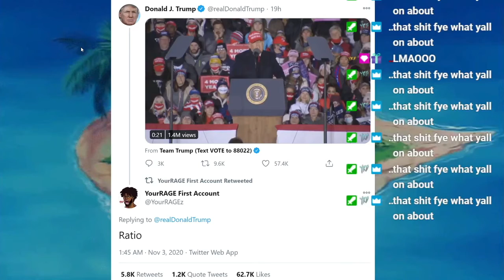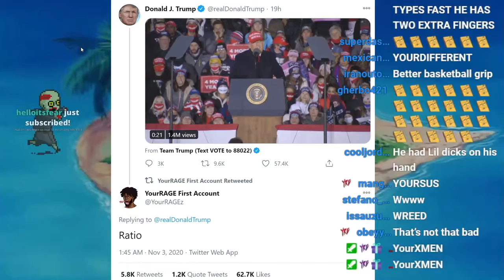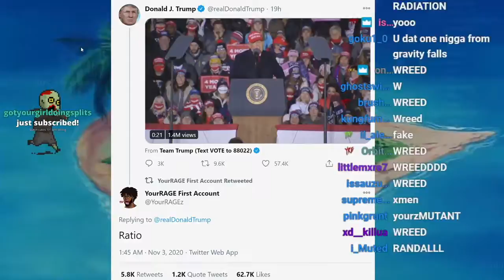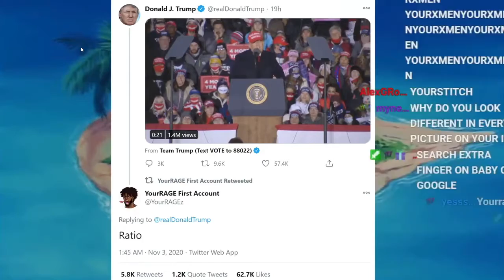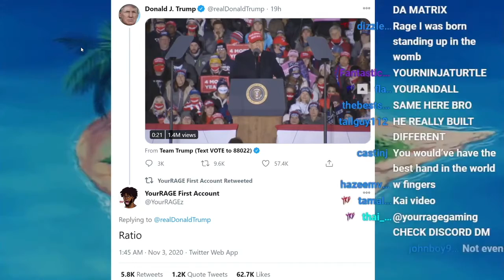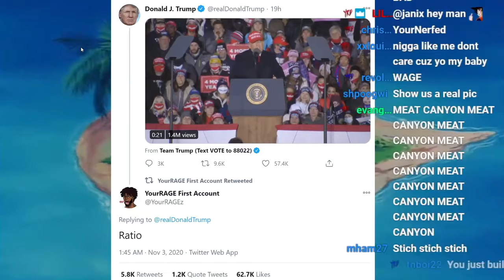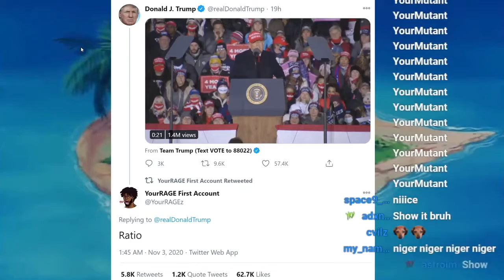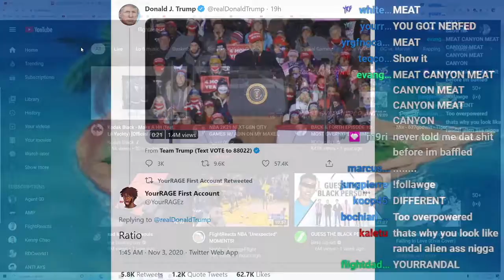YourRage Tells YRG A Secret That Nobody Knows About!!!!!!